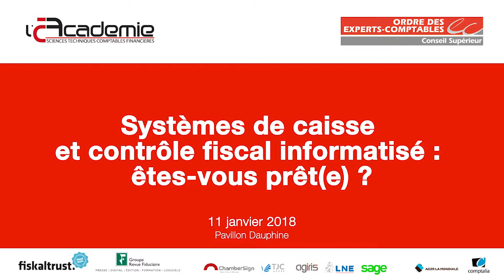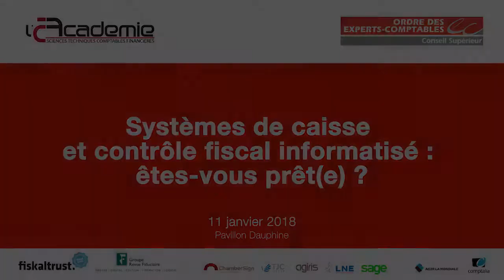Systèmes de caisse et contrôle fiscal informatisé : êtes vous prêt(e) ? - 11/01/2018 - CCL 10/10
Le Conseil Supérieur de l’Ordre des experts-comptables et l’Académie des Sciences et Techniques Comptables et Financières ont organisé un colloque exceptionnel « Systèmes de caisse et contrôle fiscal informatisé : êtes-vous prêt(e) ? », le 11 janvier 2018 de 9h30 à 18h00, au Pavillon Dauphine.
Depuis le 1er janvier 2018, dans le cas où vous êtes assujetti à la TVA, vous devez produire une attestation ou un certificat garantissant que votre logiciel de comptabilité ou de gestion enregistrant des règlements clients, est conforme aux exigences de l’Administration fiscale, en cas de contrôle. Les systèmes de caisse utilisés sont évidemment en première ligne de mire. Sont directement concernés les éditeurs de logiciels, les fabricants des systèmes de caisse mais aussi les entreprises et certaines entités publiques…Cette nouvelle obligation, qui prévoit de lourdes sanctions en cas de manquement, s’inscrit dans le plan de lutte antifraude à la TVA.
Quels systèmes sont concernés par l’attestation ou le certificat ? Qui sont les certificateurs accrédités ? Sur quel référentiel s’appuyer ? Quels sont les risques encourus en cas d’absence de certificat ou d’attestation ? Autant de questions auxquelles répondront des intervenants, représentants de l’ensemble des parties prenantes, pour préciser les enjeux de cette nouvelle réglementation.